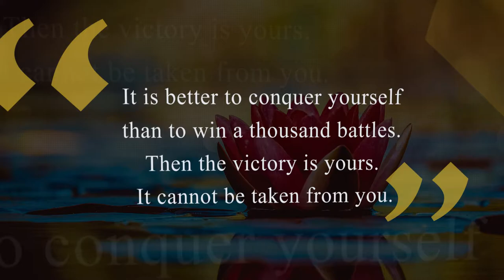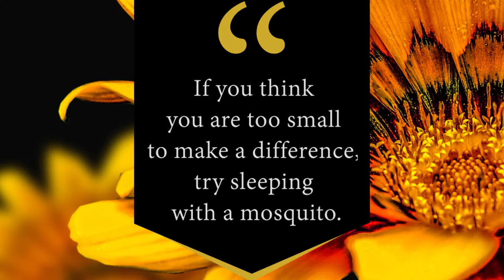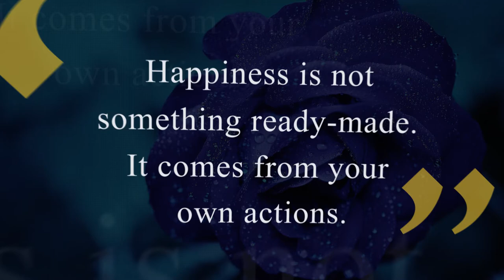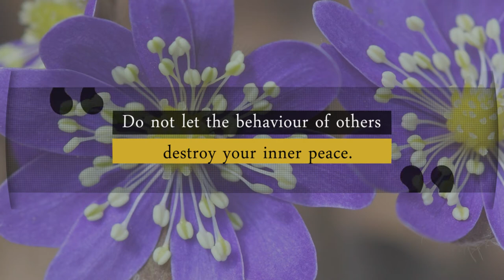Best Buddha Quotes | Inspirational Buddhist Quotes For Overcoming Depression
Reading Buddha quotes can help remind you what life is all about. Buddha regularly shared wisdom regarding the mind and how something as simple as thoughts can control your whole life. If you practice meditation, you might find these Buddha quotes particularly helpful during periods when your mind wanders to help you regain control of the wandering mind. These Buddha quotes also touch on compassion, love, anger, and change which are all important in living a good life.